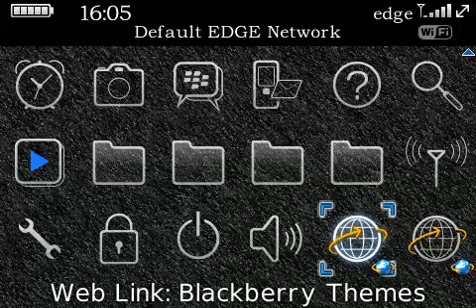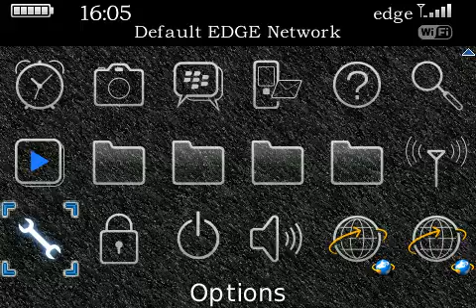New Theme for the Blackberry Social Network